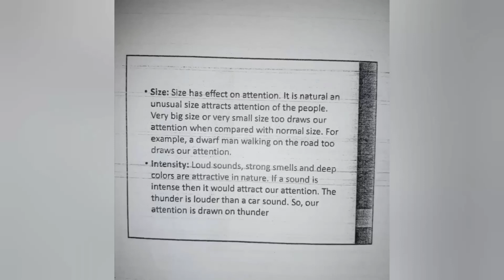The External/Objective Factors of Attention | Easy Method to Understand | Psychology | Vid#32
*In this video, the Students will learn that What is The External Factors of Attention Psychological Series

The Students will gain the proper information about the definition, example as well as its explanation of Objective Factors of Attention in a easy way to understand

this link is for Introduction of Human Ear, Vid#25
this link is for Outer Part of Ear,
this link is for Outer Part of Ear, Vid#26
this link is for Middle Part of Ear, Vid#27
this link is for Inner Part of Ear, Vid#28
this link is for Introduction of Neuron, Vid#29
this link is for Sensory, Motor & Inter Neurons, Vid#30
this link is for Introduction of Attention, Vid#31
this link is for External Factors of Attention, Vid#32
this link is for Internal Factors of Attention, Vid#33
this link is for Distraction of Attention, Vid#34

I hope you will enjoy this video in easily way
Jaza Kallah
this link is for Heat & Thermodynamics (BS/BSC PHYSICS)
this link is for Physics, Class 11th, Chapter#11
this link is for MECHANICS (BS/BSC Physics)
this link is for Chemistry Class 12th, FSC Part 02, CHAPTER#07
this link is for Chemistry Class 12th, FSC Part 02, CHAPTER#08
this link is for MECHANICS PHYSICS, BS LEVEL
this Play List is for HISTORY of Psychology & other Topics of Psychology
this Play List is for Probability & Statistics/ Statistics
this Play List is for SOCIOLOGY (Complete Course, Part01)
this Play List is for SOCIOLOGY (Complete Course, Part02)
this Play List is for SOCIOLOOGY (Complete Course, Part03)
this Play List is for ISLAMIYAT (BA/BS/BSC Classes)
this Play List is for PHYSICS (1st & 2nd Year, FSC/ics Classes)
this Play List is for CHEMISTRY (1st & 2nd Year, FSC Classes) this Play List is for Optics (BSC/BS Classes)
this Play List is for INORGANIC CHEMISTRY (BSC/BS Classes)